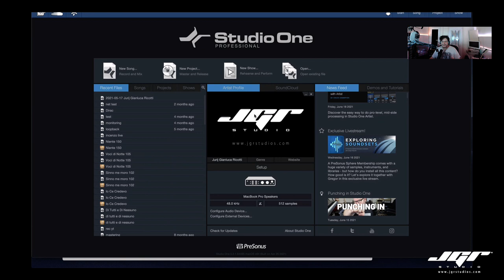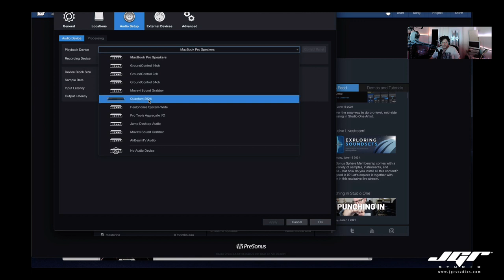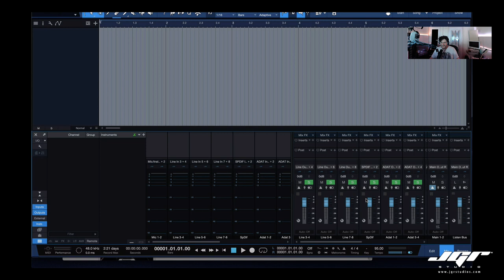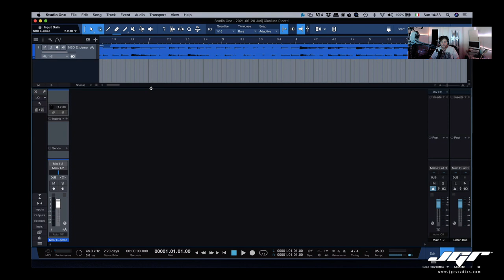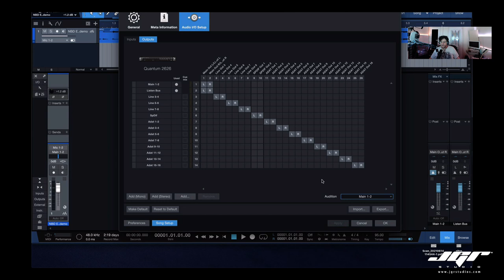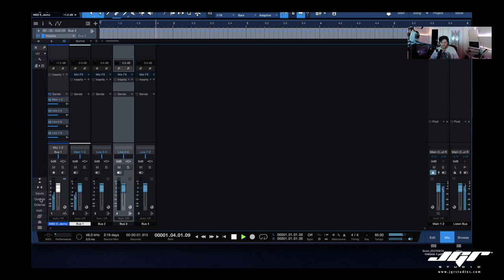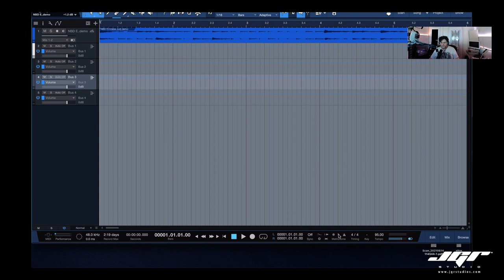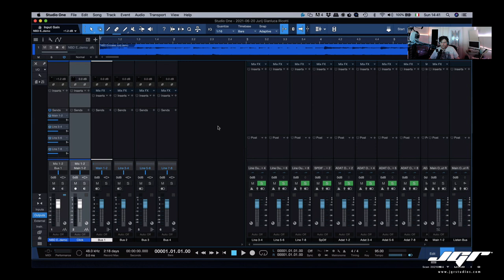Presonus 1824c - 1810c - 68c - 26c - 24c Il mixer e come gestire l'audio Tutorial Ita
Siti di riferimento:
Siti di riferimento: